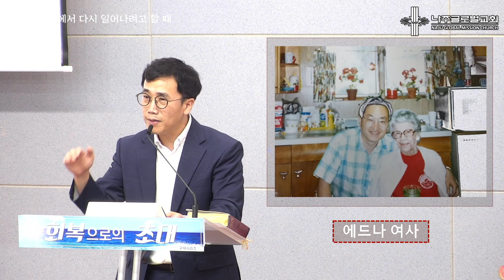[글로벌지구촌교회] | 주일예배 | #4 넘어진 자리에서 다시 일어나려고 할 때 | 최철준 목사 | 2021.08.01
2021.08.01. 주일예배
제목 : 넘어진 자리에서 다시 일어나려고 할 때
본문 : 요나 1:1-6 | 최철준 담임목사

글로벌지구촌교회는 지구촌교회(이동원 원로목사, 최성은 담임목사)와 동역교회로서
호남지역의 복음화를 통해 민족을 치유하고 세상을 변화시키기 위해 세워진 교회 입니다.

■ 최철준 목사 프로필
지구촌교회에서 장년, 젊은이  20년 사역
연세대학교 연합신학대학원, M.Div, Th.M 신학석사
Midwestern Theological Seminary 목회학 박사(D.Min)

▒▒▒　주중 예배 안내　▒▒▒
- 주일 1부 예배 주일 오전 9시 (3층 본당)
- 주일 2부 예배 주일 오전 11시 (3층 본당)
- 미취학 예배 주일 오전 11시 (4층 미취학 홀)
- 어린이 예배 주일 오전 11시 (4층 어린이 홀)
- 청소년 예배 주일 오전 11시 (3층 청소년 홀)
- 청년 예배 주일 오전 11시 (3층 본당)
- 새벽영성예배 월-금 오전 6시 (3층 본당)
- 금요기도집회 금요일 오후 8시 (3층 본당)

* 현장예배에 오실 때 교회 VIP 영접실(4층)로 오셔서 정식 등록을 하시면 됩니다

■ 최철준 목사 방송 설교
광주 극동방송 FM93.1  [말씀의 보화] 매주 (화), 오전 10시 30분

■ 오시는 길
전남 나주 그린로 357 스카이랜드빌딩 글로벌지구촌교회 3, 4층

우리 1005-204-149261 나주글로벌교회
농협 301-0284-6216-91 나주글로벌교회
    (성함과 헌금이름을 꼭 기재해주시면 감사하겠습니다.)
예) 입금명 : 홍길동 (십일조)

글 로 벌 지 구 촌 교 회